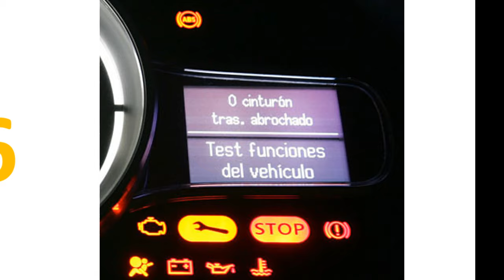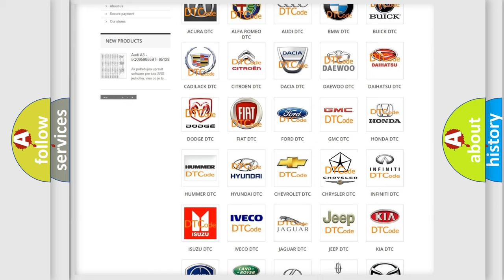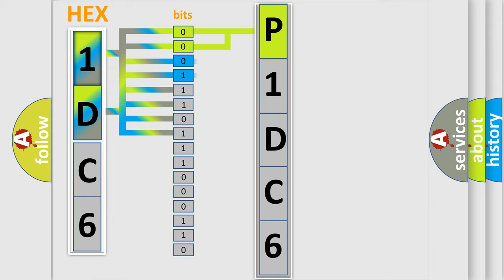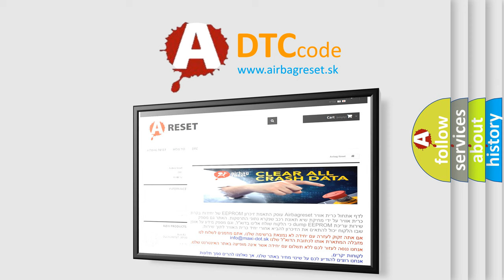DTC Chrysler P1DC6 Short Explanation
Contents:
0:21 Basic DTC analysis according to OBD2 protocol standard.
1:48 Insight into programming
2:58 A diagnostically understandable description of the Diagnostic Trouble Code
3:05 Basic error definition

Make
Chrysler
Code
P1DC6
Definition
No Communication With Body Control Module
Cause
BCM Class 2 circuit is open, shorted to ground or to B+BCM ignition power circuit has a high resistance conditionBCM main ground circuits has a high resistance conditionBCM module may have failed and is pulling the circuit low